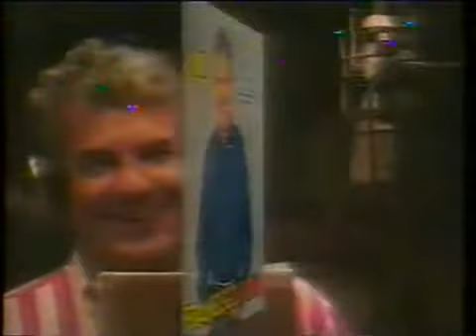Intervalo Aqui Agora - São Paulo/SP (05/05/1994) [1]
Créditos: ArquivoVHSnoYT

1º intervalo do telejornal Aqui Agora, em 5 de maio de 1994.
Exibido pelo SBT São Paulo, emissora própria e matriz do SBT.

Conteúdo:
- Copa 94 no SBT
- Tele Sena de Mães
- Bolão da copa do Ponto Frio
- Disco Francisco Rossi
- Chamada: Sabadão Sertanejo (SBT)